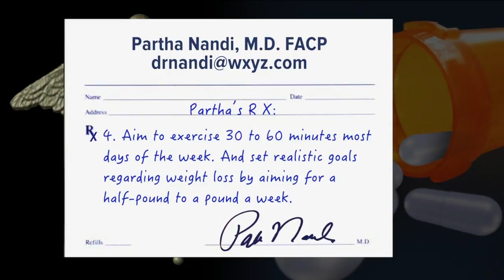Reversing diabetes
Chief Health Editor Dr. Partha Nandi talks about the best ways to fight diabetes.